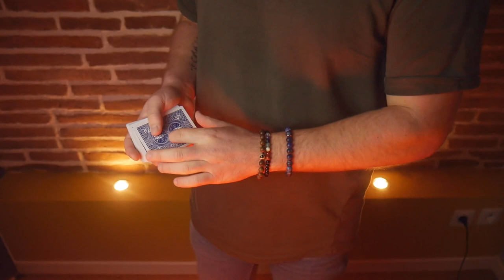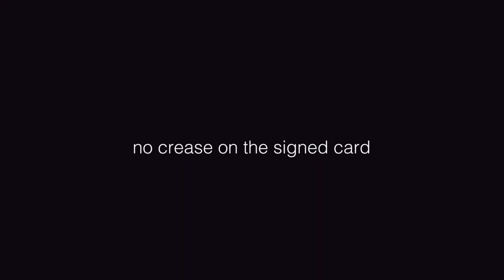QUICK AMB Jordan Victoria - lepetitmagicien.com